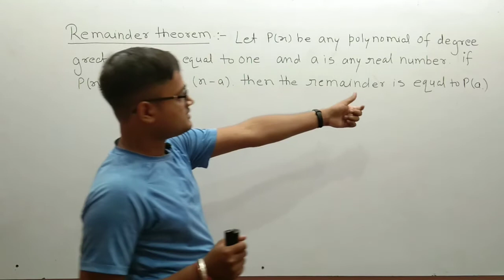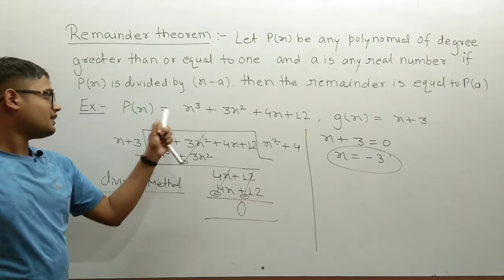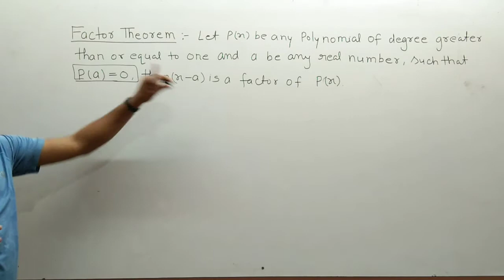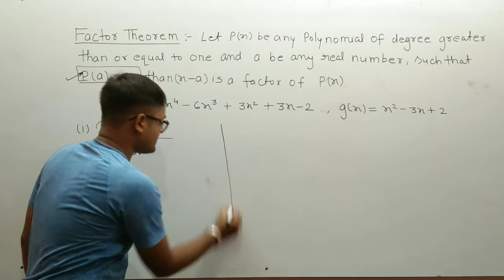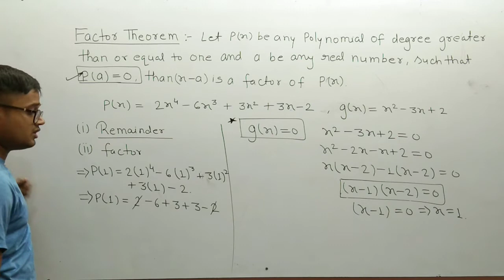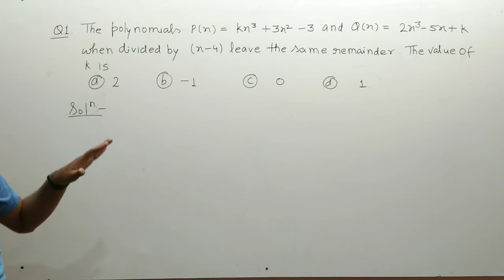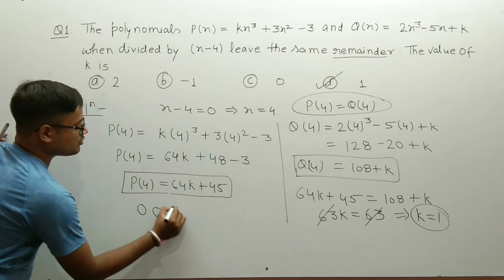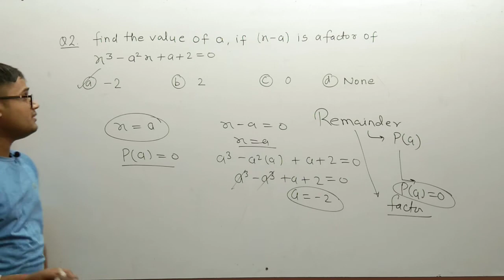Remainder & Factor Theorem || Fundamentals of Mathematics ||CliqB || Math By Divyanshu Sir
Hello
Are you a student preparing for  NEET, JEE, NTSE and STSE exams
OR
Are you a student of 9th to 12th Class.
CliqB MENTEE Subscription is one of a kind learning program consisting of all the topics from every chapter along with Unlimited Access to Courses from 6th to 12th standard, All India Test Series, Doubt Solving & More. Taught by highly experienced  teachers,  helping students to fulfill their dreams with highly personalised learning experience.

As a part of MENTEE Subscription, students get access to the following -

1. ALL LIVE courses from 6th to 12th standard,  video lectures & notes, assignments & all India level tests.

2. Instant Unlimited Doubt Solving on the CliqB app everyday from 9.30 am to 11 pm.

Every student gets a dedicated Mentor as a single contact person to take care of all of their needs.